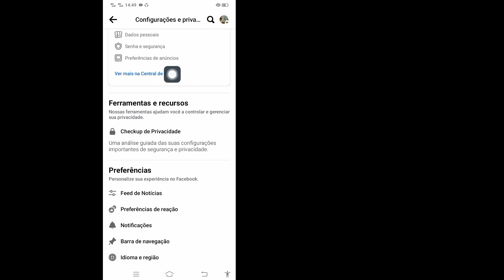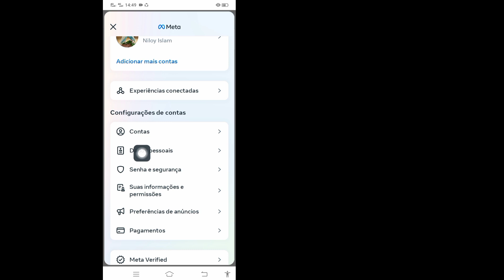conta do Facebook desativada 2023 | Facebook desativado 2023 | como desativar o facebook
Vou mostrar como desativar a conta do Facebook.  Assista a este vídeo e aprenda como desativar a conta do Facebook.

 Para desativar a conta do Facebook, siga todas as instruções na tela.